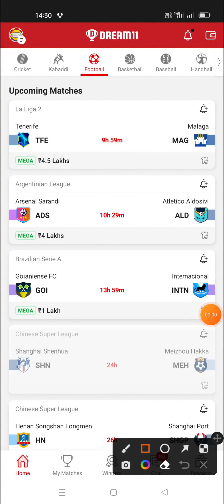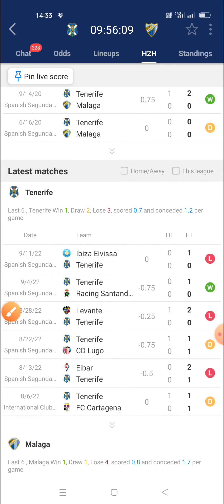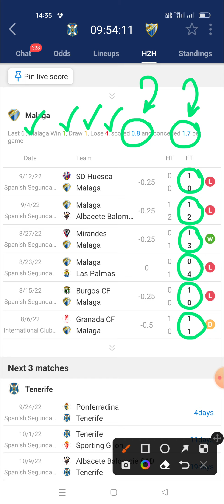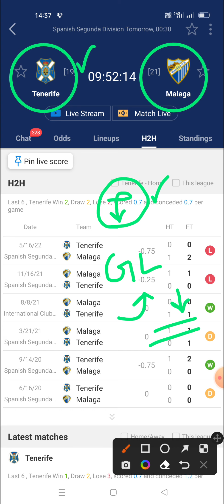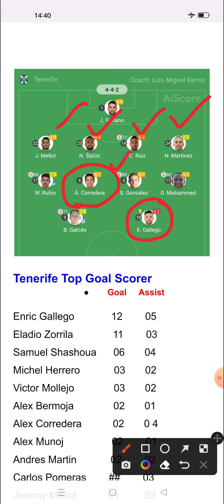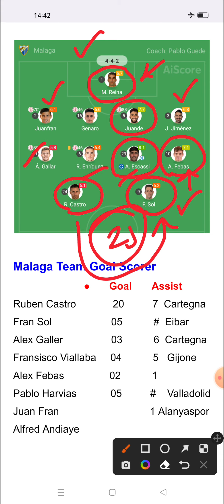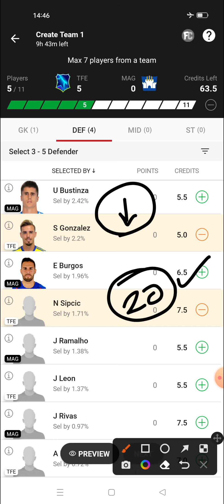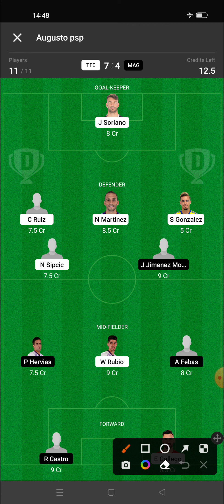TFE vs MAG Dream11 Prediction | La Liga Dream11 Team | Tenerife vs Malaga Dream11 Team